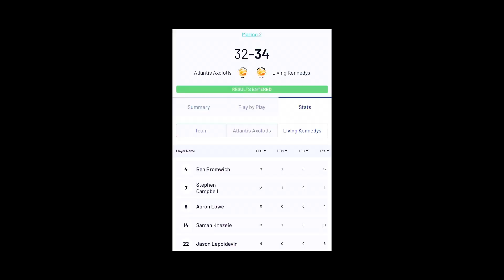Living Kennedys Basketball Game 1/3/2022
Emergency Plumbers Adelaide?

Are you looking for a local, professional, Adelaide emergency plumber to assist with the following:-

✓ Blocked drains
✓ Leaking gas
✓ Burst pipe
✓ Broken showers
✓ Running toilets
✓ Raw sewage overflowing
✓ Constantly running taps
✓ Or no hot water?
✓ Hot water system Adelaide

Our on-call plumbers will arrive at your home to attend to emergency plumbing issues as soon as possible after your initial call to 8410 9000. We endeavour to have a 24 hour emergency plumber on site within the hour, no matter what part of the day or night.

Our plumbers are on hand any time of day or night
Our team of friendly emergency plumbers have well stocked vehicles and are ready to take on almost any emergency. Be it the middle of the night or 4am in the morning we will take your call and dispatch a plumber to be there within the hour.

From a blocked drain, leaking gas or a gas emergency, burst pipes, commercial gas appliance repairs, running toilet or no hot water. Whatever the emergency, big or small. We are here to help.